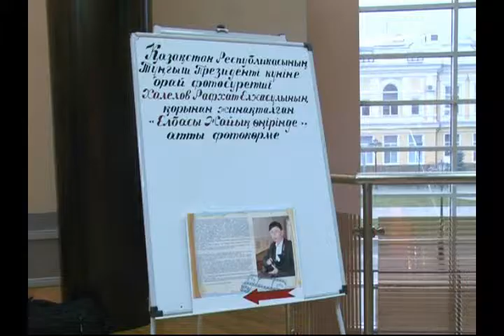Президент на земле Приуралья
В Казахском драматическом театре открылась выставка под таким названием. Она приурочена ко Дню Первого Президента Республики Казахстан.